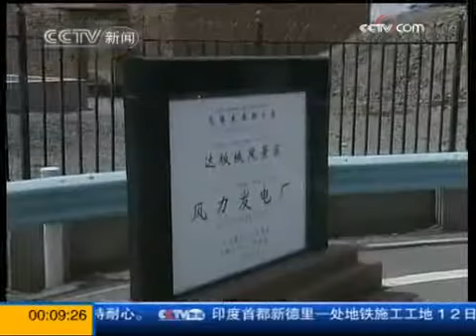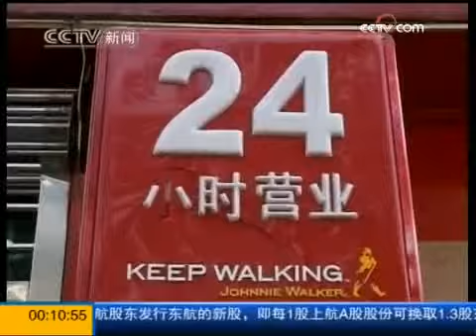乌鲁木齐生产生活逐渐恢复正常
经历过7·5事件的乌鲁木齐正逐步恢复往日的生活节奏。